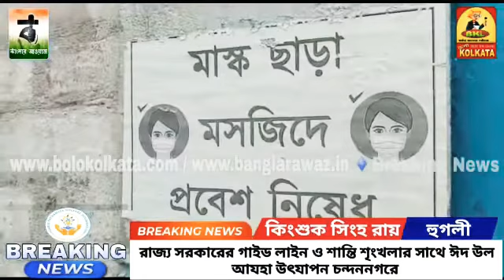রাজ্য সরকারের গাইড লাইন ও শান্তি শৃংখলার সাথে ঈদ উল আযহা উৎযাপন চন্দননগরে ।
Head Office:
Jadavpur, Kolkata, West Bengal. Pin-700078

Marketed by:
Pin-700078

▪𝐊𝐎𝐋𝐊𝐀𝐓𝐀
𝐒𝐚𝐦𝐢𝐫𝐚𝐧 𝐃𝐚𝐬

▪️𝐇𝐎𝐎𝐆𝐇𝐋𝐘
𝐊𝐢𝐧𝐠𝐬𝐡𝐮𝐤 𝐒𝐢𝐧𝐠𝐡𝐚 𝐑𝐨𝐲

▪️𝐁𝐀𝐍𝐊𝐔𝐑𝐀
𝐒𝐤. 𝐒𝐞𝐦𝐢𝐦
𝐒𝐤. 𝐀𝐦𝐢𝐧

▪️𝐏𝐔𝐑𝐁𝐀 𝐌𝐄𝐃𝐈𝐍𝐈𝐏𝐔𝐑
𝐉𝐚𝐡𝐚𝐧𝐠𝐢𝐫 𝐁𝐚𝐝𝐬𝐚

▪️𝐏𝐀𝐒𝐂𝐇𝐈𝐌 𝐌𝐄𝐃𝐈𝐍𝐈𝐏𝐔𝐑
𝐏𝐫𝐚𝐤𝐚𝐬𝐡 𝐊𝐚𝐫𝐚𝐧

▪️𝐉𝐇𝐀𝐑𝐆𝐑𝐀𝐌
𝐒𝐮𝐦𝐚𝐧 𝐏𝐚𝐭𝐫𝐚

▪️𝐍𝐄𝐖 𝐉𝐀𝐋𝐏𝐀𝐈𝐆𝐔𝐑𝐈
𝐀𝐫𝐮𝐧 𝐊𝐮𝐦𝐚𝐫

▪️𝐃𝐀𝐊𝐒𝐇𝐈𝐍 𝐃𝐈𝐍𝐀𝐉𝐏𝐔𝐑
𝐊𝐚𝐥𝐥𝐨𝐥 𝐁𝐢𝐬𝐰𝐚𝐬

▪️𝐀𝐋𝐈𝐏𝐔𝐑𝐃𝐔𝐀𝐑
𝐃𝐞𝐛𝐚𝐬𝐢𝐬𝐡 𝐊𝐚𝐧𝐭𝐡𝐚

▪️𝐍𝐀𝐃𝐈𝐀
𝐒𝐚𝐲𝐚𝐧 𝐌𝐨𝐝𝐚𝐤

▪️𝐏𝐔𝐑𝐁𝐀 𝐁𝐀𝐑𝐃𝐇𝐀𝐌𝐀𝐍
𝐊𝐚𝐥𝐲𝐚𝐧 𝐀𝐬𝐢𝐬𝐡 𝐃𝐮𝐭𝐭𝐚

▪️𝐇𝐎𝐖𝐑𝐀𝐇
𝐓𝐚𝐩𝐚𝐬 𝐃𝐮𝐭𝐭𝐚 𝐂𝐡𝐨𝐰𝐝𝐡𝐮𝐫𝐲

▪️𝐁𝐈𝐑𝐁𝐇𝐔𝐌
𝐍𝐚𝐲𝐚𝐧 𝐒𝐮𝐭𝐫𝐚𝐝𝐡𝐚𝐫

▪️𝐌𝐔𝐑𝐒𝐇𝐈𝐃𝐀𝐁𝐀𝐃
𝐓𝐚𝐧𝐦𝐚𝐲 𝐒𝐚𝐡𝐚

▪️𝐁𝐀𝐍𝐆𝐀𝐋𝐎𝐑𝐄
𝐃𝐮𝐫𝐛𝐚 𝐂𝐡𝐚𝐤𝐫𝐚𝐛𝐨𝐫𝐭𝐢

▪️𝐇𝐈𝐌𝐀𝐂𝐇𝐀𝐋 𝐏𝐑𝐀𝐃𝐄𝐒𝐇
𝐒𝐡𝐲𝐚𝐦𝐚𝐥 𝐃𝐞𝐛𝐧𝐚𝐭𝐡

▪️ 𝐁𝐀𝐍𝐆𝐋𝐀𝐃𝐄𝐒𝐇
𝐊𝐡𝐚𝐳𝐚 𝐌𝐚𝐡𝐚𝐝𝐢 𝐒𝐡𝐢𝐤𝐝𝐞𝐫